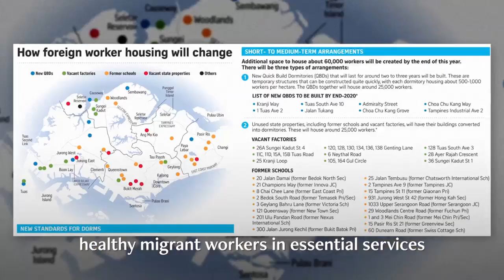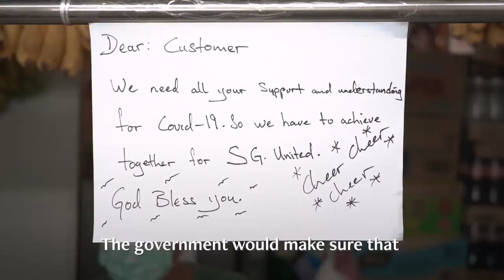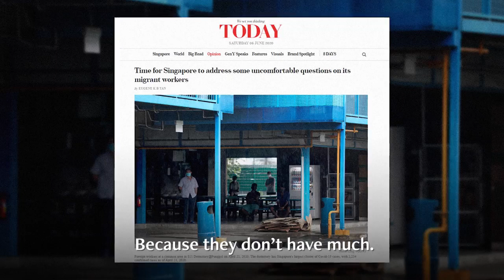Debate around rehousing healthy migrant workers Tampenis area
In response to online debate around rehousing healthy migrant workers in heartland areas such as Tampines, we spoke to Singaporeans living next to the former Qiao Nan Primary School, a current relocation site.